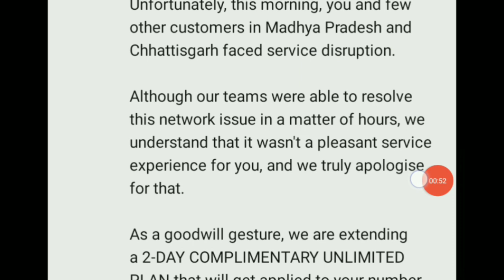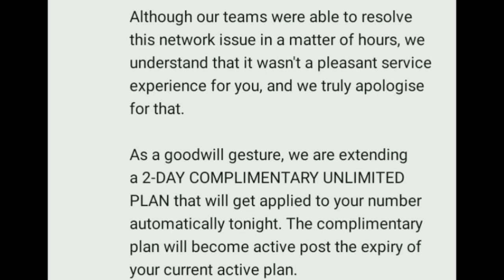Jio Free Unlimited 2 दिन Jio Unlimited Free Plan For 2 Days Jio Free Complimentary Unlimited Plan